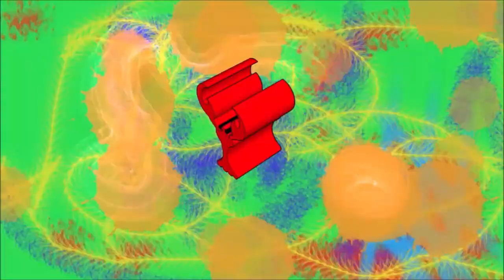9 cataplasmos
-Iván : @ivangonzales2